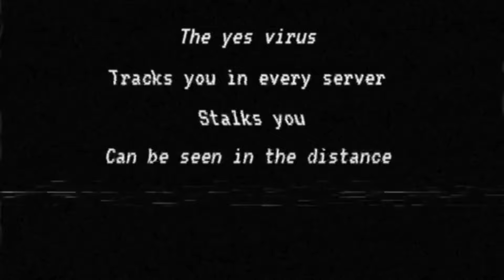Subject tape 9 / Clone